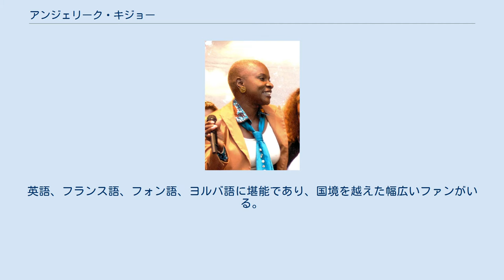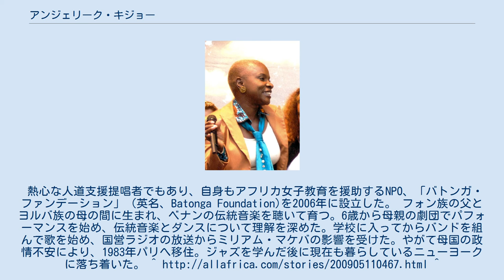アンジェリーク・キジョー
アンジェリーク・キジョー（Angélique Kidjo, 1960年7月14日 - ）はベナン・コトヌー出身のシンガーソングライター、および現ユニセフ親善大使。
アフリカンポップ、レゲエ、ジャズを織り交ぜた音楽をスタイルとしている。
グラミー賞に4度ノミネートされ、米紙ガーディアンに「世界でもっとも啓発的な女性Top100」の内の一人として取り上げられた。
英語、フランス語、フォン語、ヨルバ語に堪能であり、国境を越えた幅広いファンがいる。
熱心な人道支援提唱者でもあり、自身もアフリカ女子教育を援助するNPO、「バトンガ・ファンデーション」（英名、Batonga Foundation)を2006年に設立した。フォン族の父とヨルバ族の母の間に生まれ、ベナンの伝統音楽を聴いて育つ。6歳から母親の劇団でパフォーマンスを始め、伝統音楽とダンスについて理解を深めた。学校に入ってからバンドを組んで歌を始め、国営ラジオの放送からミリアム・マケバの影響を受けた。やがて母国の政情不安により、1983年パリへ移住。ジャズを学んだ後に現在も暮らしているニューヨークに落ち着いた。